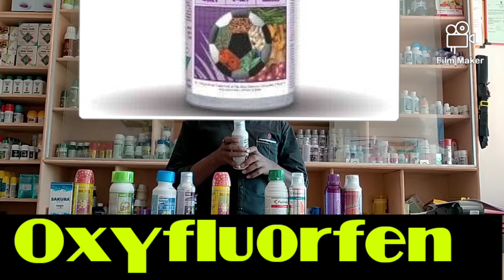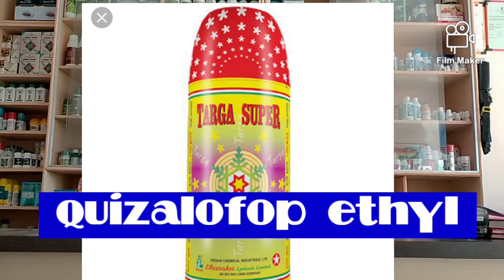कांदा पिकासाठी सर्वात चांगली तन नाशक कोणते / kanda pik tannashak / onion herbicide